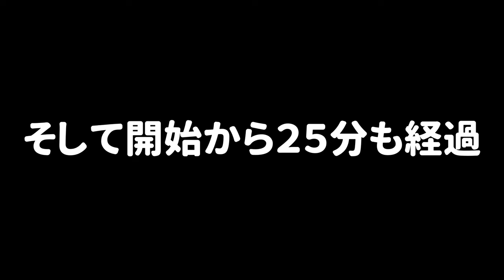【特殊ルール】味方の王様が殺られてしまったら即終了...。味方の王様が自由に歩き回ってしまって守るのが大変すぎたｗｗｗ【スプラトゥーン３】